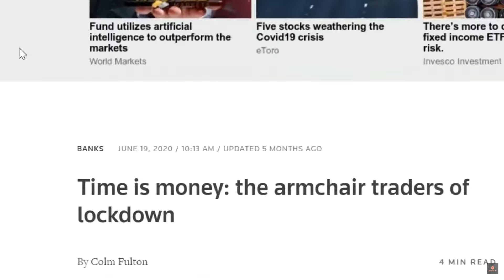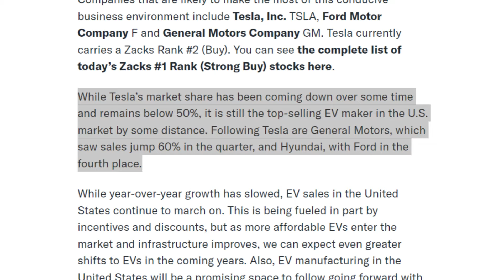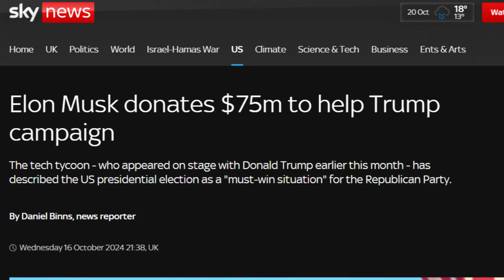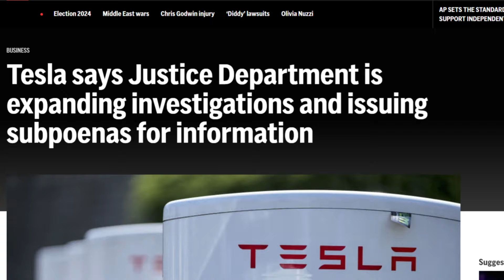Elon Musk's Masterplan for Tesla Robotaxi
Elon Musk's shocking Tesla robotaxi plan is finally revealed! Find out more about his innovative idea in this video.

0:00 Intro
0:40 Donald Trump Speaks Elon
1:42 MAGA
2:40 What is a Tesla Robotaxi?
3:41 The Roadblock
4:41 Why Trump?
6:26 What if Trump Loses?
7:25 Final Thoughts

TIKTOK / INSTA / X @ BHSDMV